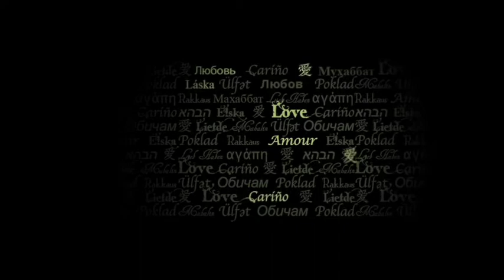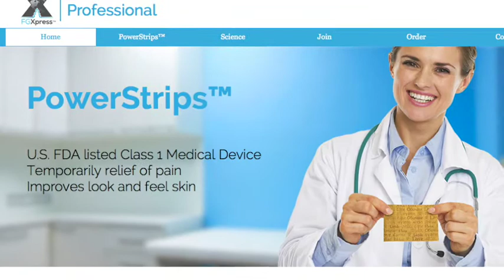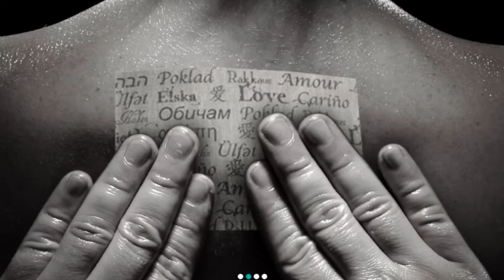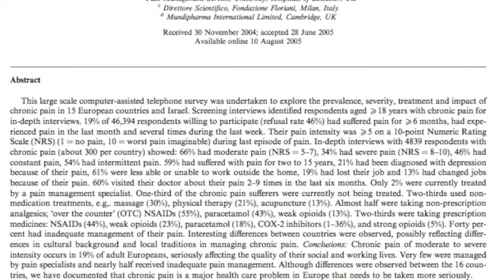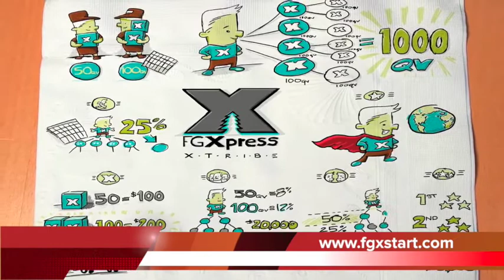Global Tribe 5min Biz Presentation